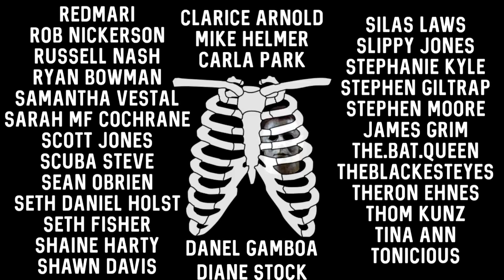IT CHAPTER TWO Trailer Reaction